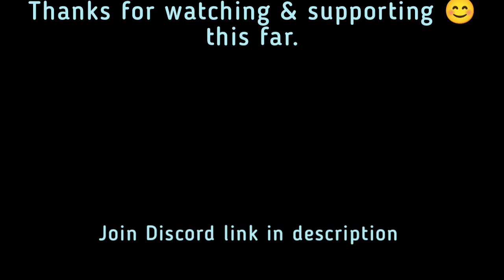Race🏎️ - Machamp - Dynamic punch v/s Submission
(if you have any trouble with the link please comment down.)

Thanks for supporting the channel :- GODZULA

Pokémon UNITE Tags